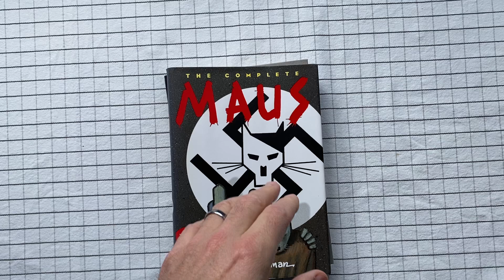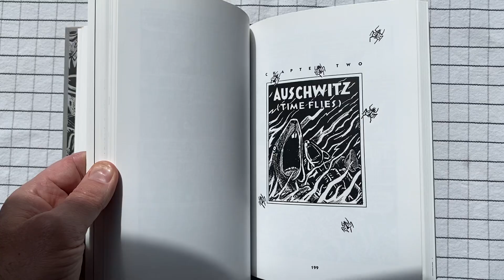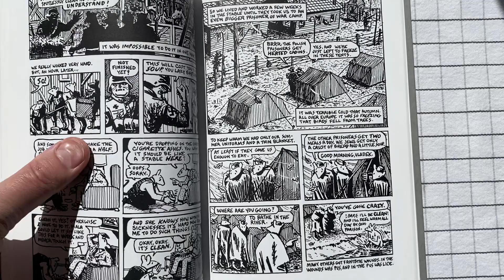The Complete Maus, by Art Spiegelman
From my library: Maus. In part about a man and his relationship with his father, but mainly a story of that father trying to survive as a Jew in the Europe of the Nazis.